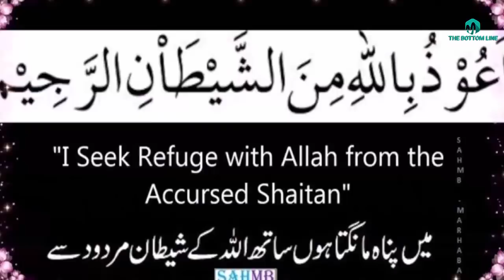Hazrat Hakeem Luqman Aur Phal chor/Hazrat Hakeem Luqman KI Zahanat ka waqia/हजरत लुकमान हकीम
In this video we are going to tell you about the great figure Hazrat Hakeem Luqman Aur Phal chor/Hazrat Hakeem Luqman KI Zahanat ka waqia/हजरत लुकमान हकीम